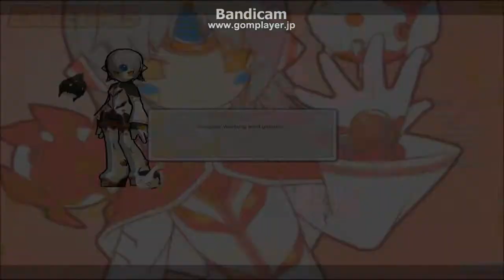Eve 2-3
Not perfect. Still need to get used to Eve's movement haha
I feel like AAtom